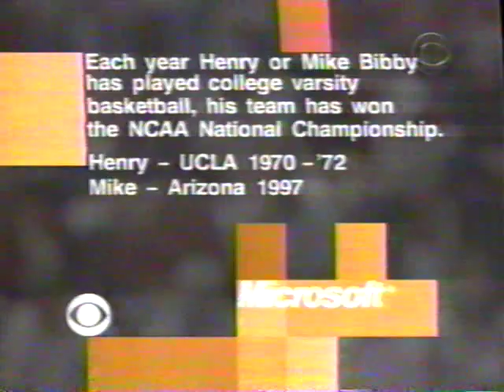1998 Elite 8 Utah Arizona